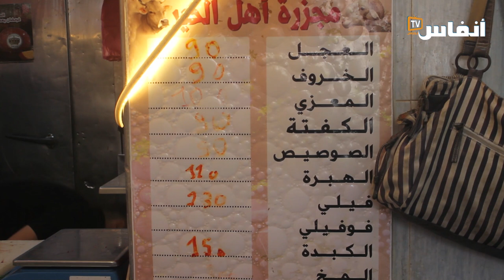عيد الأضحى.." حولي إسبانيا مزيان وماشي أول مرة يدخل للمغرب"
مع اقتراب حلول عيد الأضحى المبارك، والإعلان عن استيراد الخروف من دولة إسبانيا، كثر الحديث عن مدى جودة هذا المنتوج...كاميرا " أنفاس بريس" حلت بإحدى الأسواق الكبرى بسلا لتوضيح مدى سلامة لحوم الإسبان، وكذا أثمنتها.